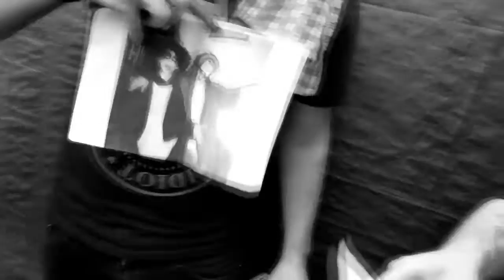Bearded Punk presents: Direct Hit! interview (2015)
Bearded Punk interviewing Direct Hit!, backstage at Groezrock festival 2015 (Belgium). Interview by Gregory Lambrechts, filmed and edited by Arjan van Geel (ihearttheweakerthans). HD Quality footage with good sound.